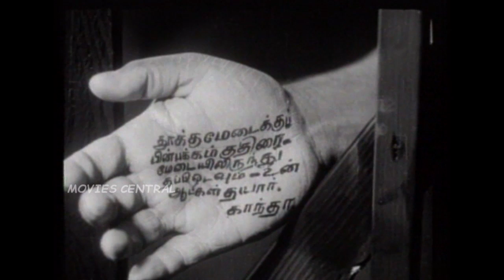Santhanadevan Full Movie Part 5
Santhana Devan is a 1939 Indian, Tamil language film directed by S. Nottani. The film featured G. M. Basheer and P. Bhanumathi in the lead roles.

Directed by  S. Nottani
Produced by  T. R. Sundaram
Written by  D. B. S. Mani
Starring  G. M. Basheer,P.Bhanumathi,M.R.Radha
Production
Running time  3:08:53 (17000 ft.)
Country   India
Language  Tamil